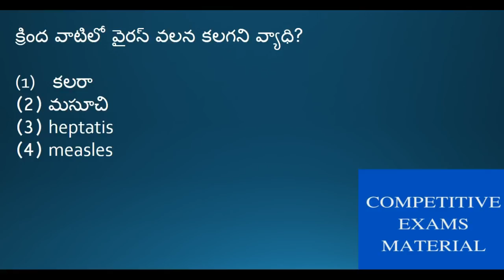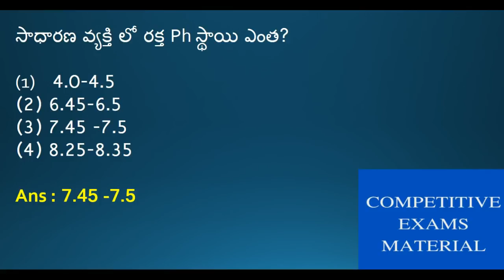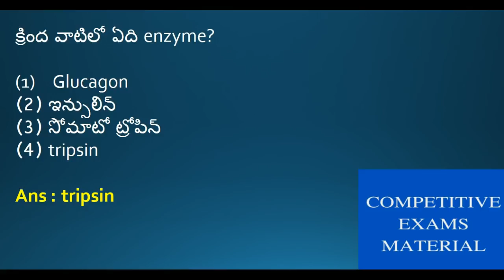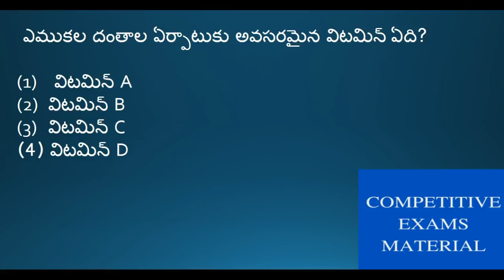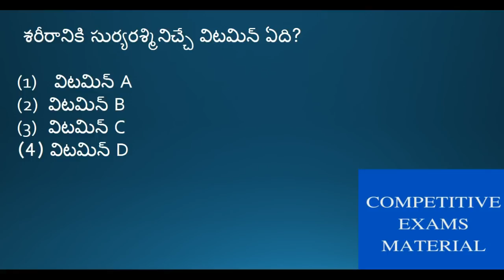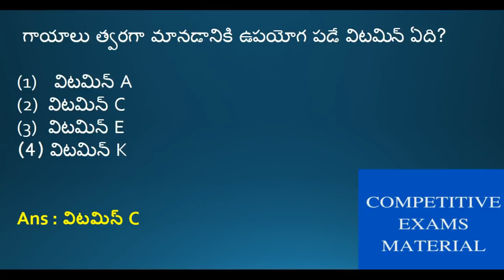General science telugu bits for APPSC/TSPSC/SSC/RRB Exams part 48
Important General Science Questions in Telugu for SI,RRB